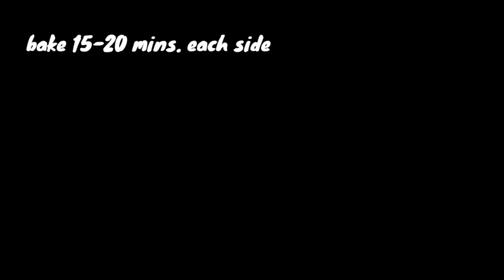Sweet Mango Chicken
Happy cooking 😍😁

PS. You can fry po kung walang oven 😊